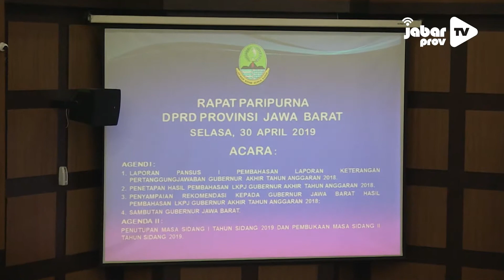Jabarprov TV - LKPJ Gubernur Jawa Barat Akhir Tahun Anggaran 2018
BANDUNG- Dewan Perwakilan Rakyat Daerah (DPRD) Provinsi Jawa Barat menerima Laporan Keterangan Pertanggung Jawaban (LKPJ) Gubernur Jawa Barat Akhir Tahun Anggaran 2018, dalam Rapat Paripurna DPRD Provinsi Jawa Barat yang berlangsung di Ruang Paripurna, Selasa (30/04).